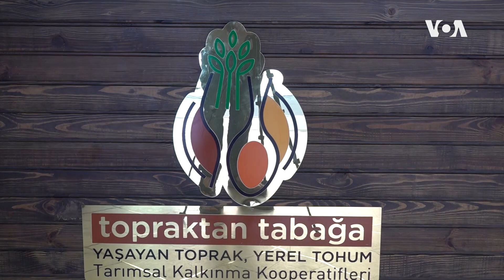Beynəlxalq miqyasda şöhrət qazanmış türkiyəli aşpaz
2000-ci ildə bir qrup turist Türkiyənin qədim Mardin şəhərindəki yeganə restoranda yeməkləri bəyənmədikdə, onların bələdçisi Ebru Baybara Dəmir onları öz evinə şam yeməyinə dəvət edir. Bu qərar Dəmir üçün tamamilə yeni bir həyat və karyera yaradır.